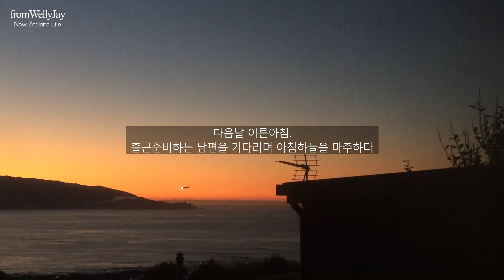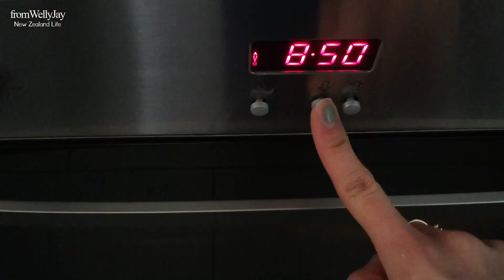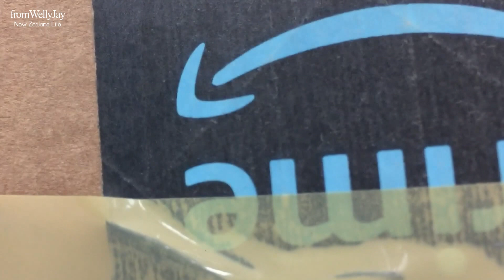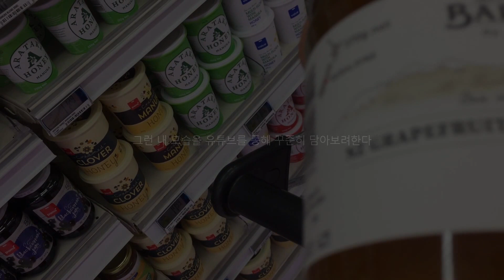#20[ENG SUB]소피반 세탁소영어 실전편/현모양처 코스프레2탄/우체국 택배반품/이국땅 자립심키우기/웰링턴주부일상vlog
예술인의 도시 [뉴질랜드 웰링턴]의 매력적인 까페들과 레스토랑.
그리고 일상 속 특별하지 않은 듯 소소한 이벤트들이 있는

힐링되는 자연과, 저의 일상 속 다양한 이야기들 여러분들과 함께 나누고싶네요.

 - fromWellyJay-